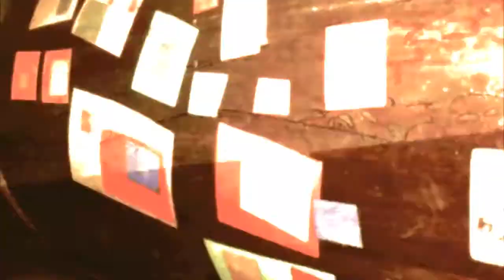Crystal Bop - Floating In A Vastness